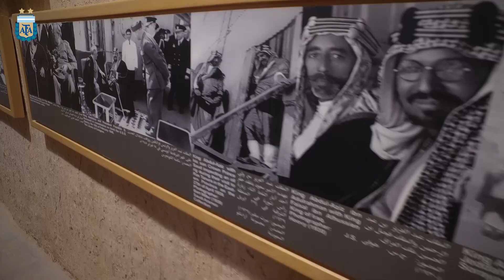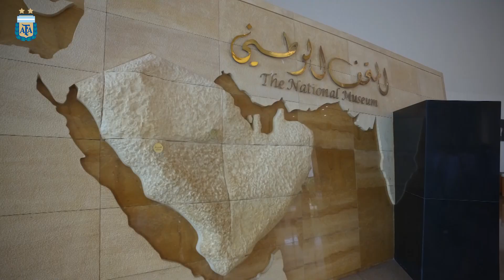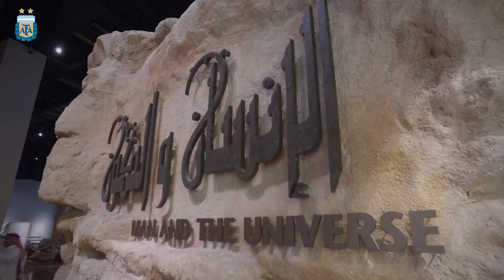La Selección Argentina recorrió Riyadh